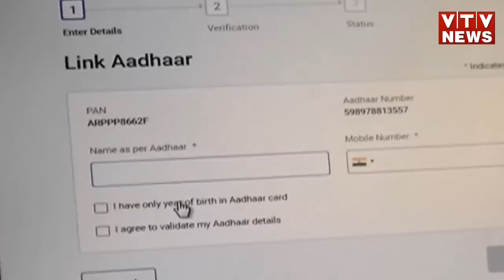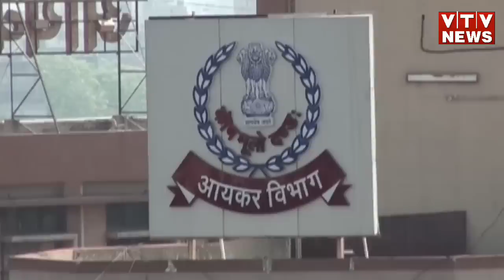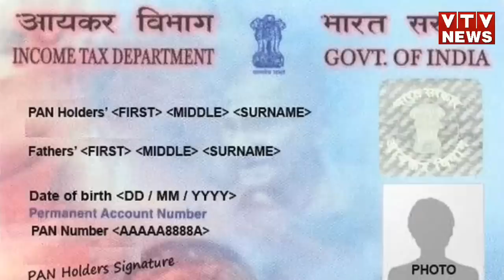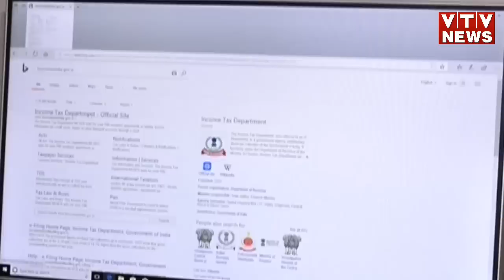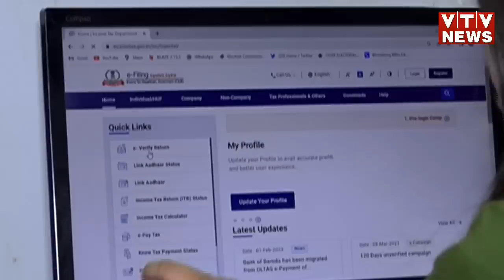બસ હવે બચ્યાં ફક્ત 13 દિવસ, 31 ડિસેમ્બર પહેલા કરાવી લેજો PAN-AADHAR લિંક નહીંતર પેનલ્ટી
બસ હવે બચ્યાં ફક્ત 13 દિવસ, 31 ડિસેમ્બર પહેલા કરાવી લેજો PAN-AADHAR લિંક નહીંતર પેનલ્ટી | VTV GUJARATI